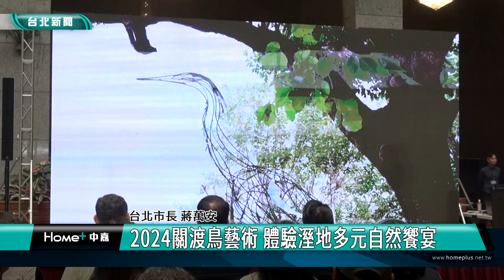台北 景點|蔣萬安|2024關渡鳥藝術 體驗溼地多元自然饗宴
2024關渡鳥藝術 體驗溼地多元自然饗宴

關渡鳥藝術活動結合地方文化、生態資源，打造成融合生態保育與自然藝術的品牌，包含關渡國際自然藝術季和台北國際賞鳥博覽會，透過藝術與教育性展覽，帶領民眾認識都會區鳥類以及鳥鄰居。

關渡國際自然藝術季9月22號開幕，邀請泰國、法國及日本的藝術家利用自然素材創作裝置藝術，融入關渡國中、關渡宮。台北國際賞鳥博覽會10月19號到20號接續登場，展覽具教育性與趣味性。

「關渡鳥藝術」系列活動包含展覽、市集、DIY工作坊及關渡美食等，邀請市民走出戶外，體驗關渡的自然生態獨特魅力。